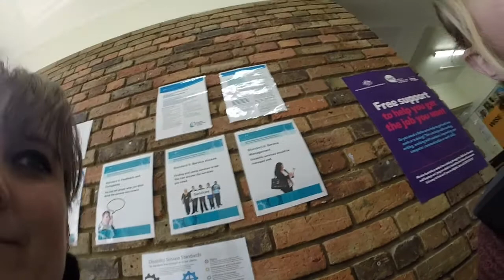Daily Vlog 043: The Hard Truth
Welcome to the Geek Family ;)